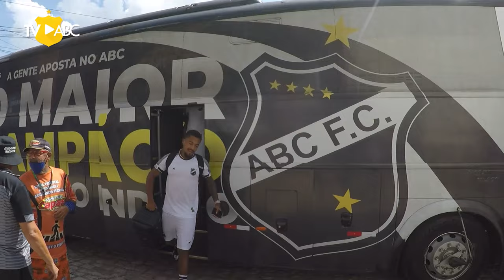CampeonatoPotiguar2024 | BASTIDORES - Potiguar 2 x 3 ABC - 28/01/2024